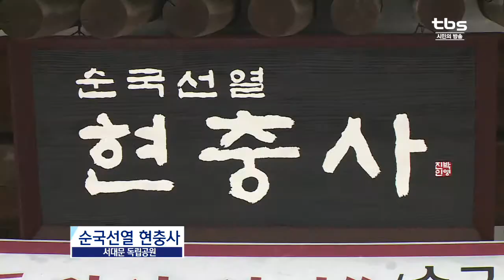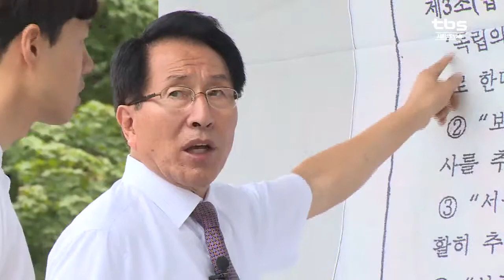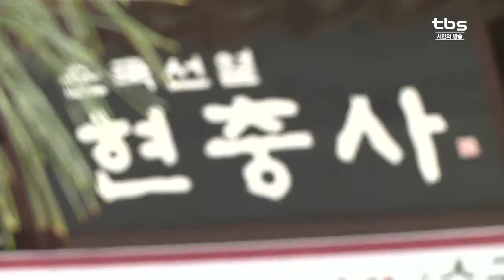[tbs] 2년 째 지지부진 ‘독립의 전당’ 조성, 속도 내나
서대문 독립공원에 가면 순국선열 위패를 모신 현충사를 볼 수 있는데요. 워낙 공간이 협소해 전체 순국선열 위패의 2%도 봉안하지 못하고 있었습니다. 때문에 새 현충사를 대규모로 신축하는 계획이 2년 전 나왔지만 추진이 지지부진하기만 했는데요. 최근 서울시의회의 관심과 맞물려 추진이 다시 급물살을 타고 있습니다.